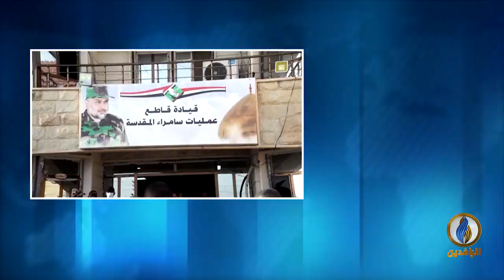مداخلة حسين العليان بشأن تقاسم شركاء العملية السياسة المناصب والصراع السياسي بعد نتائج الانتخابات